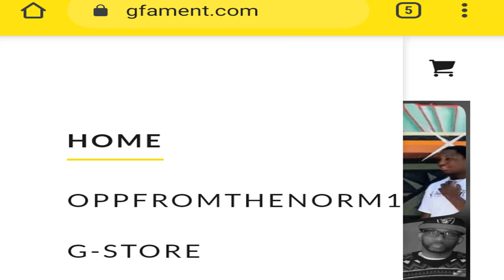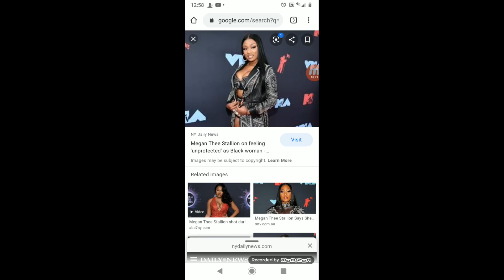Megan thee stallion say black women are not protected, heres why